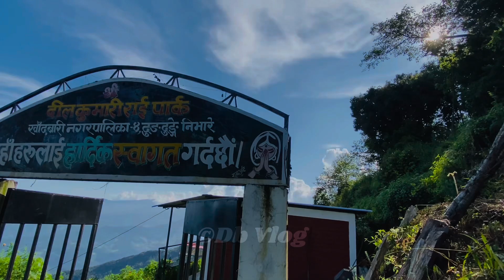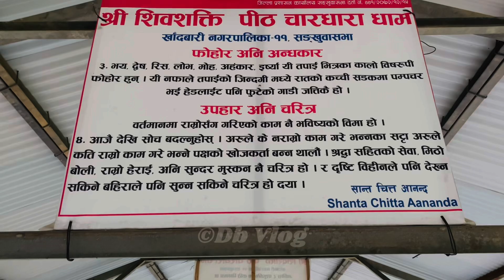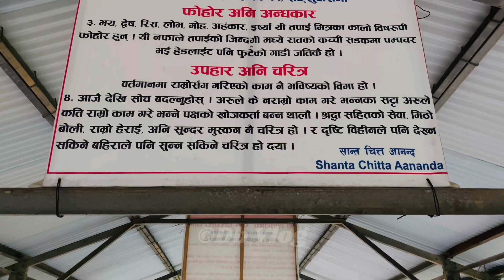Shekhako Harelo Bazaar Karela Byapar Gorli Bakhro Khai Van Hao JhamkeGuleli Dadatir Hami